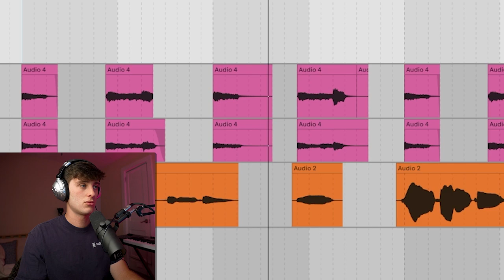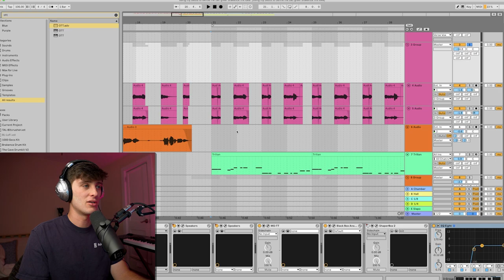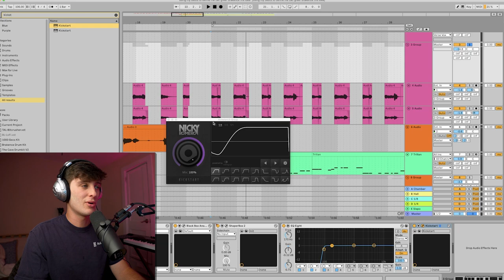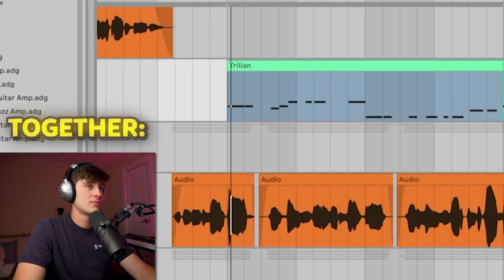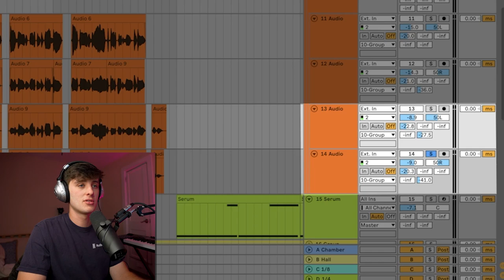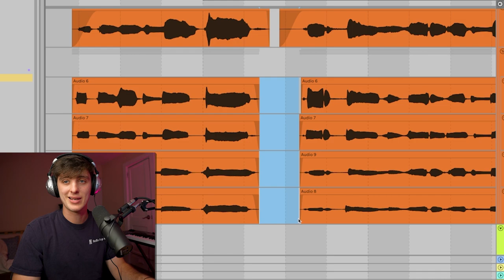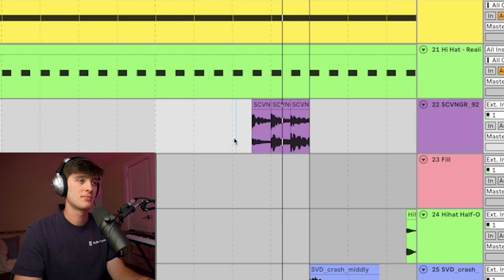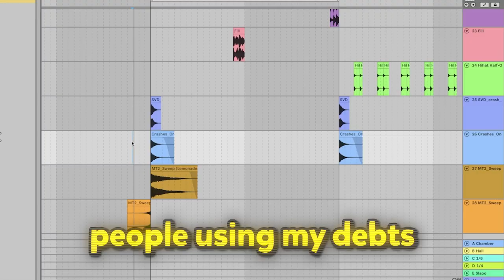How to Make a Brakence CBD/Zac Greer Type Song!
This is a tutorial on how to make a song like Brakence and Zac Greer!
Made this vibe a couple days ago and figured I would share!

If there is anything I missed or any other tutorials that you want to see let me know below!